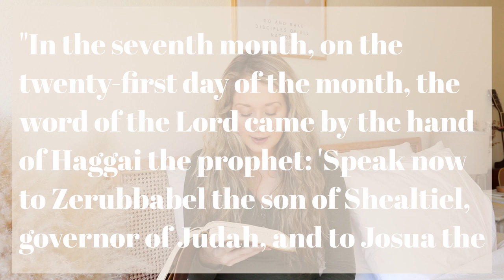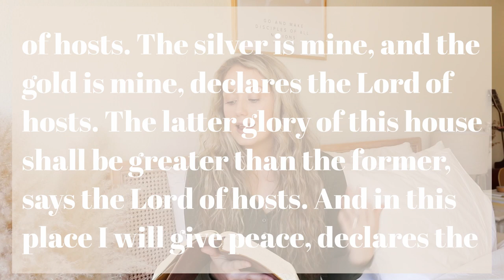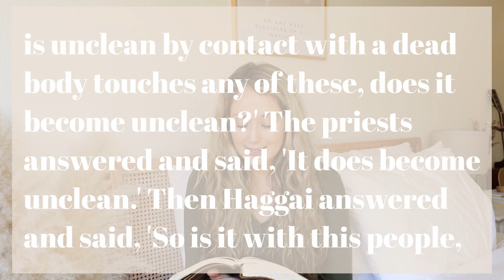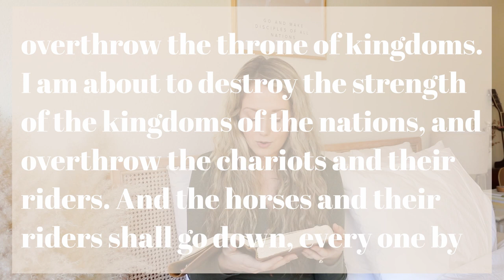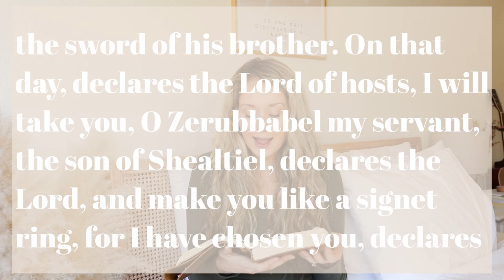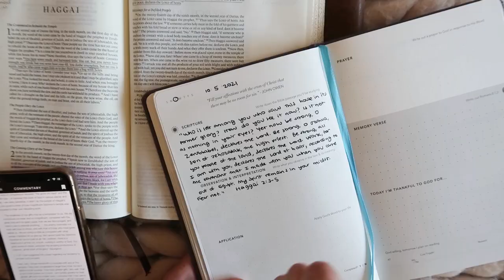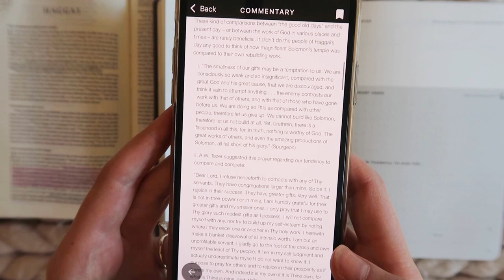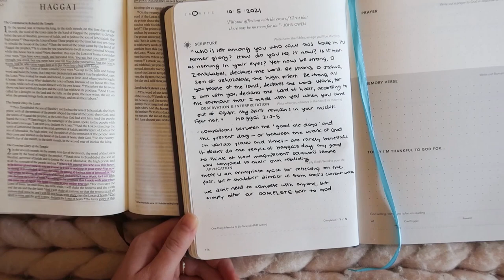HAGGAI 2 | BIBLE STUDY WITH ME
In Haggai chapter 2, the prophet Haggai follows up on the charge he had given to God's people to resume the rebuilding of the temple in Jerusalem. Due to political pressure and discouragement, the returned exiles had halted the process of rebuilding the temple, in doing so neglecting the work God had called them to. In Haggai chapter 1, Haggai tells them the time is now to resume work, and now in chapter 2 he returns one month later with a new message, encouraging the people to continue work despite the discouragement they were beginning to face in realizing that this new temple didn't compare to Solomon's temple that had stood before. He calls them to covenant faithfulness, and reminds them of the hope they have in God's coming future Kingdom.

As we unpack Haggai chapter 2 together, we will see the hope it reminds us of and how it ultimately points us to Jesus. 💛 Don't forget to let me know your favorite verse or takeaway from this Bible study down in the comments below!

“Work, for I am with you, declares the Lord of hosts, according to the covenant that I made with you when you came out of Egypt. My Spirit remains in your midst. Fear not." | Haggai 2:4-5